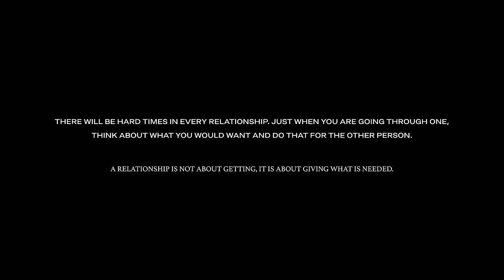Vilen - Rehbara (Official Music Video) ft. Gaurav Pahuja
Rehbara, a song that depicts how true love finds its way back even in the face of tragedy. Through the music video, Vilen expresses how adversities hold meaning in life and serve a significant purpose, reminding that challenges should only make our love stronger, not overshadow our happy memories.

Credits:

Singer: Vilen, Gaurav Pahuja
Composer: Vilen
Lyricist: Vilen
Story: Vilen
Screenplay: Vilen
Director: Vilen
Editor: Vilen
Director of Photography: Tushar Dixit
Color Correction: Vilen
Guitar: Gaurav Pahuja
Music Programming: Maniac
Mix & Master: Hanish Taneja
Lead Female: Palak Kohli
Stylist: Shrishti Yadav